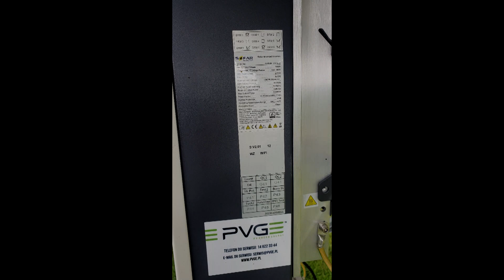Montaż instalacji PV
Montaż instalacji fotowoltaicznej (PV) o mocy maksymalnej 9,69 KW.